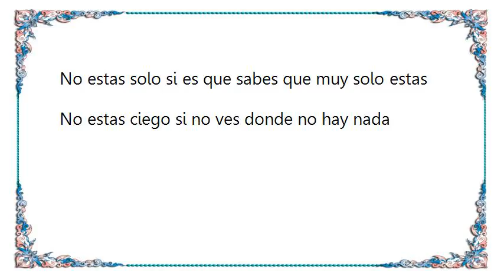Charly García - Noche de Perros Lyrics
[Lyrics Charly García - Noche de Perros]
Esta oscuridad
Esta noche de perros
Esta soledad
Que pronto te va a matar
Vas perdido entre las calles que solías andar
Vas herido como un pájaro en el mar
Sangre

Puede ser que estés
Muy muy lejos de tu casa
Justo en el lugar que nació tu corazon
Ya te veo entre los autos pidiendo perdón
Mi mirada tiene tu dolor
Hombre

Cuando el cielo cae
A veces pienso en tu risa
Es muy tarde ya y estoy harto de llorar
No estas solo si es que sabes que muy solo estas
No estas ciego si no ves donde no hay nada